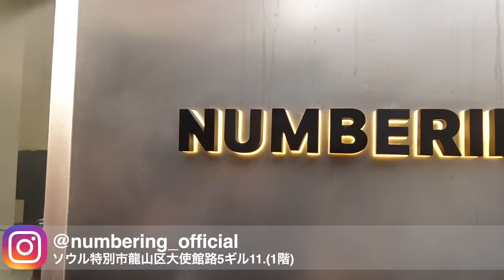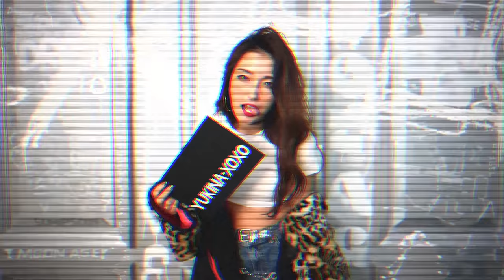【初韓国旅行】長女と２人で韓国の話題のスポットで買い物したらテンション上がりすぎてメチャクチャ早口になった🤣🛍️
最近のシフクテキナユキナ▷▶︎▷▶︎
Babe...xoxo